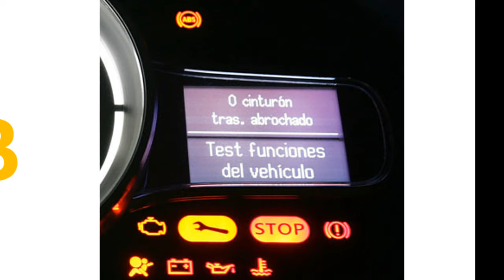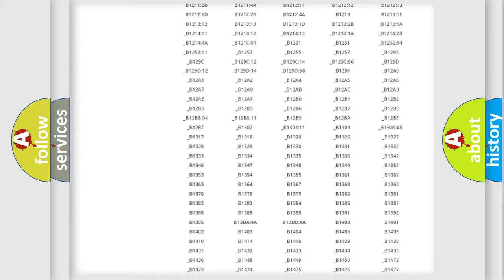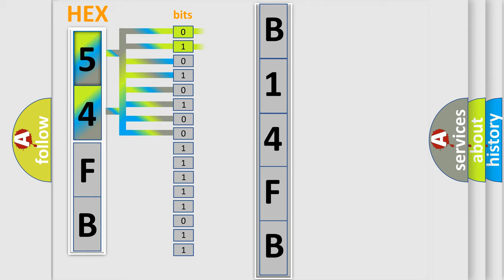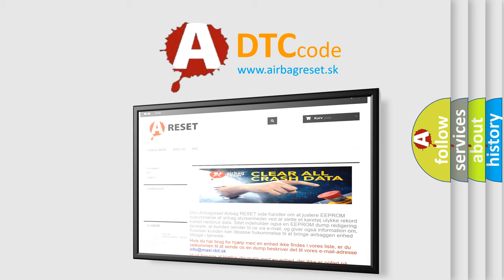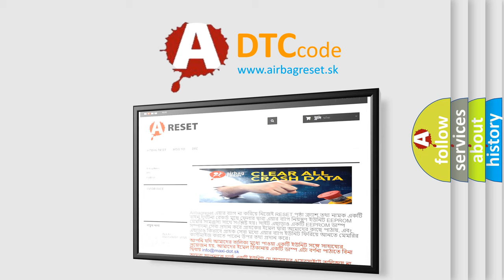DTC Ford B14FB-11 Short Explanation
Contents:
0:21 Basic DTC analysis according to OBD2 protocol standard.
1:48 Insight into programming
2:58 A diagnostically understandable description of the Diagnostic Trouble Code
3:05 Basic error definition

Make:
Ford
Code:
B14FB 11
Definition:
Low Brake Fluid Indicated
Description:
Ignition ON.